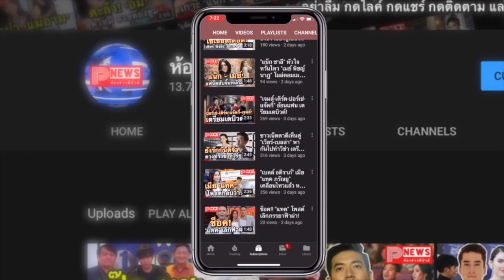ห้องข่าวพีนิวส์ | เผยสาเหตุการเสียชีวิตของ ตั้ว ศรัณยู พบป่วยมะเร็งตับ หลังล้มในกองถ่าย